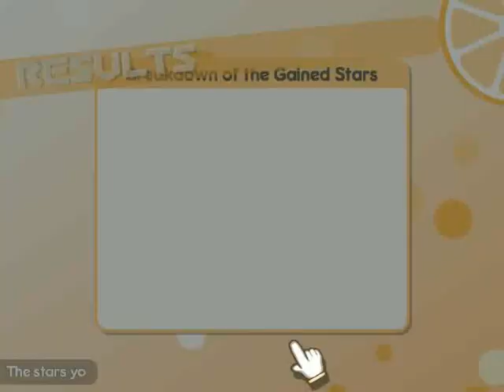100% Orange Juice - Online Match [282] Bowser Rampages Again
100 minutes of effort... only to fail...

This match took place on August 25th (today), and in this match, I make an actual honest attempt at getting the Total Rampage achievement. To trigger it, we need to allow Summer Beast to Rampage 5 times on the Hyper difficulty, and then defeat her.

Now, this has been done by others, so it's not impossible, but oy, what a slog it is, and you pretty much need high-level teams with the right characters and roles for the job. And, of course, RNG has to be on your side too, like always. If your team gets struck with terrible luck at any point during the whole ordeal, it could be over just like that.

There was one point in this match where we had 7 Solid Witches between all four of us, and well over 200 stars at times as well. However, when it was time for Rampage 5, I couldn't play the Solid Witch I was holding, because we were somehow exactly 1 star short! And, no one else had the HP to be able to survive it...

I suppose one highlight during this match was at about 36:03 in the video, when I used RAF while I had -3 ATK due to a Seagull trap, and then my Poppo wrecked Summer Beast with a 9 attack. That was pretty sweet. And, we had some other good luck moments as well, along with some non-fatal bad luck moments early on.

Anyway, as much as I'd want to try again, I don't have like 1½ hours to blow on every single attempt at getting this ridiculous achievement. I really hope the devs modify this achievement to make it more reasonable in the future. (Maybe only require 3 or 4 Rampages? Or maybe have the achievement trigger immediately on Rampage 5, without having to win?)

(There's also the Fighting the Windmills achievement, for surviving Big the Jonathan for 50 chapters, which could be just as bad of an ordeal, but I haven't made a real honest attempt at that yet, so I can't form a true opinion of how nasty it is at this time.)

Participants in this match:
Player 1: Oretokori, as Avenger Miusaki.
Player 2: Idefi♪, as Dealer Miusaki.
Player 3: ToonBaer, as Guardian Suguri V2.
Player 4: Me, as Supporter Mixed Poppo.
Spectator: Shadow.
Map: Ocean Dive CO.
Lobby: Rampage!!! Chievo.

Note: There was a forbidden word uttered just as we lost at the end (understandable, but still forbidden in my eyes). And, there were a couple other questionable words spoken earlier. So, I covered those up with black boxes using VideoPad.

Oh, and it's totally understandable if you don't want to watch this whole 100-minute slog of a video. If you do decide to watch it, I highly recommend setting it to x2 speed.

You're its:
100% Orange Juice Steam Free Play Online Multiplayer Co-op Mode Rampage!!! Chievo Ocean Dive CO Summer Beast Hyper Difficulty Miusaki x2 Suguri V2 Mixed Poppo Oretokori Idefi♪ ToonBaer Shadow Attempt at Achievement "Total Rampage" Failure After 100 Minutes and 51 Chapters Methinks This One is Just Too Unreasonable for OJ SomeGuy712x Some Guy SRA